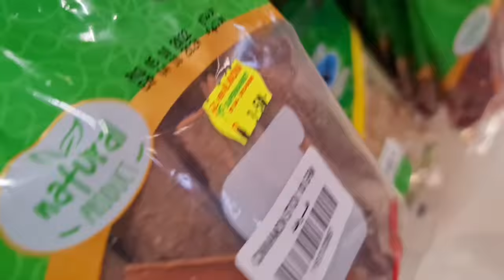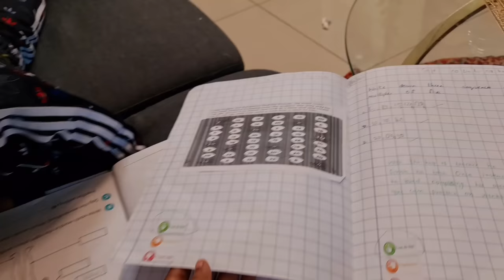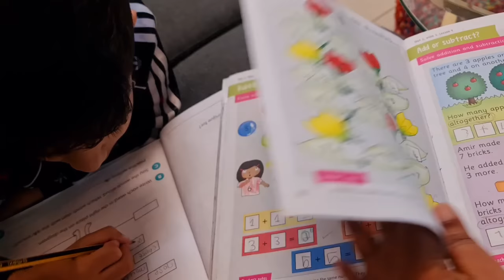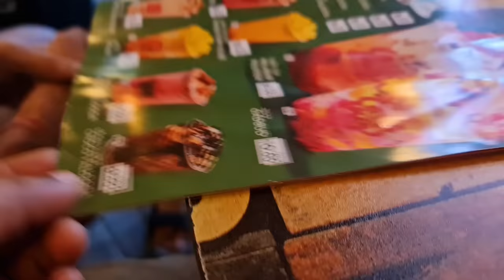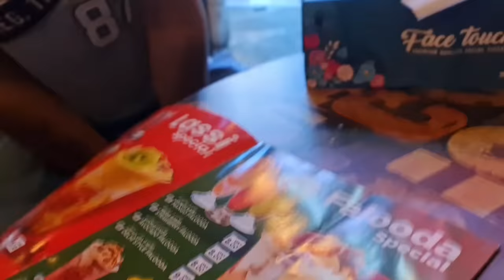Finally Face Lazer Hair Removal Treatment Start Ho Gaya !! Odia Song || Simba Ko Lag Gaya Stitches 😔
Honey Bunny
Jeet Archana
Life is Beautiful